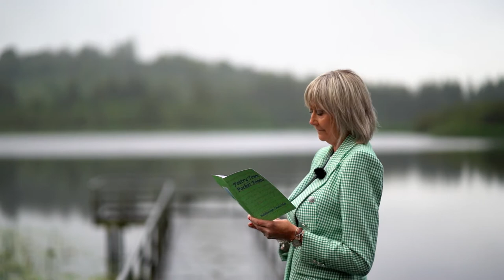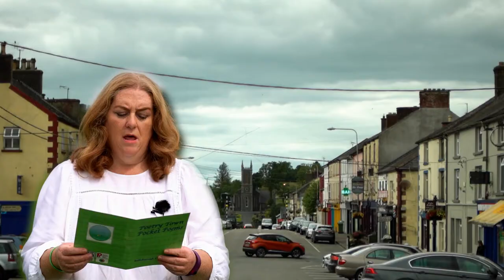Bailieborough Creative Hub - Pocket Poems. Video for Poetry Ireland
To Celebrate Culture Night and Poetry Town Bailieborough Creative Hub Presents Pocket Poems
We have set the stage once again for performances of poetry showcasing just how poetic Bailieborough is.
Welcome to Poetry Town……..
Think it! Create it! Share it!